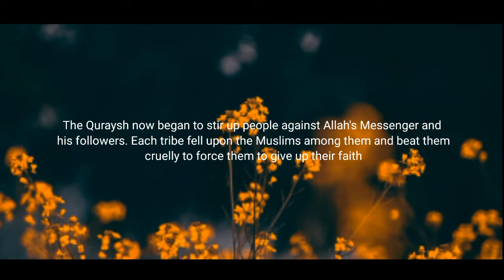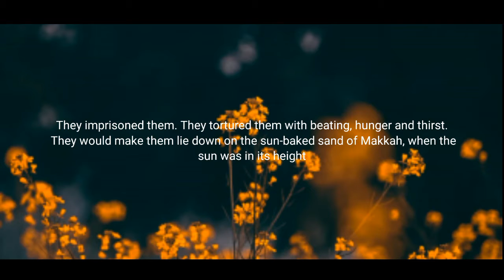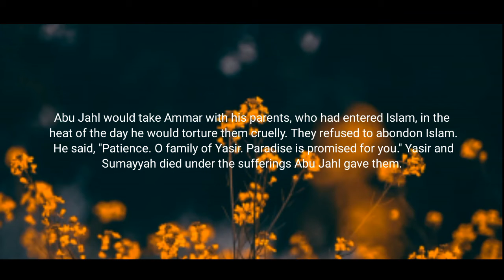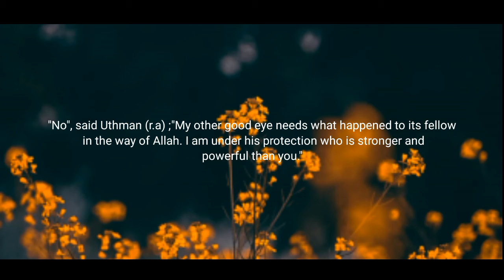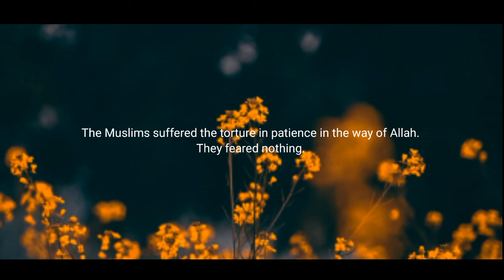The story of prophet muhammad (s.a.w) part - ll by mohamed sabeel | Islam media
Assalamu allikum to all of you,

A small remainder that every Friday surah Al kahf will be uploaded so I hope you will watch it.

And our channel is all about Islam on hadith, surah, Supplications and much more about Islam.

Our video will be uploaded every Monday and Friday so I hope you will watch it.

So Plz like👍🏻
Share 🔀 with your family 👪, friends, relatives & neighbors

Islam media
by Mohammed Sabeel
part-ll